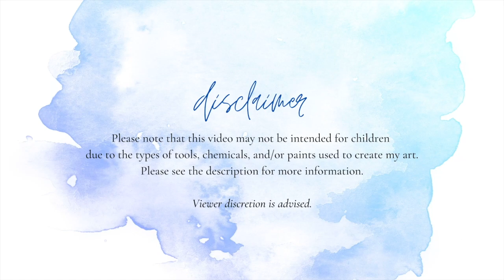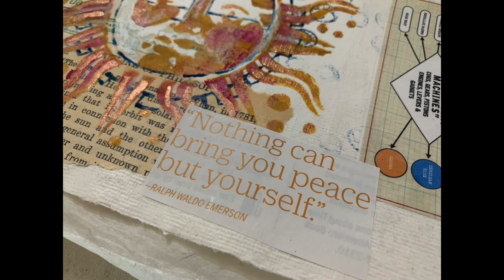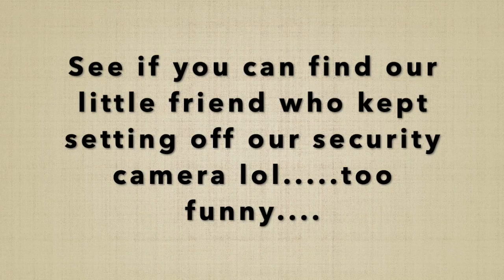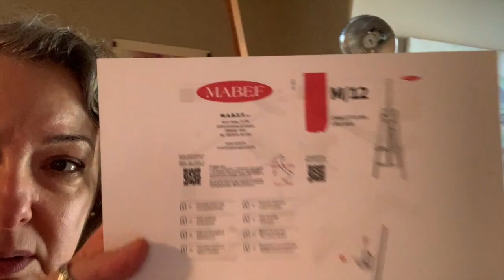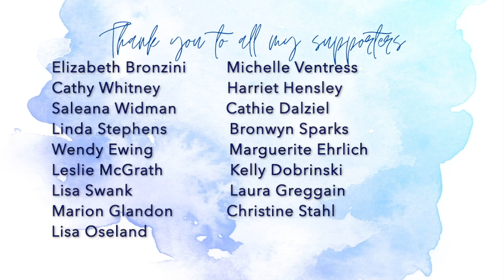My Week In Review 3-7-21 To 3-13-21